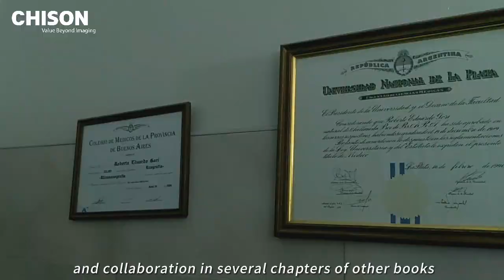Testmonial of SonoAir from Mexico expert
Today we invite Dr. Roberto Gori from Argentina, who is not only an expert in Obstetrics and Ultrasonography, but also the ex-President of SAUMB. After using SonoAir, he said, "This is a very lightweight equipment. The comfort of the size, and the little weight of transducers allow us to use it well. Touching the screen is very digital, we use almost nothing of the buttons." He continues, "In addition, it can allow one to perform studies from the side of a patient's bed while she was hospitalized to be able to move from one office to another and with a good resolution. A great possibility of being able to use it in the wide range of ultrasound."

To learn more about Dr. Gori's experience, please click to watch the video.